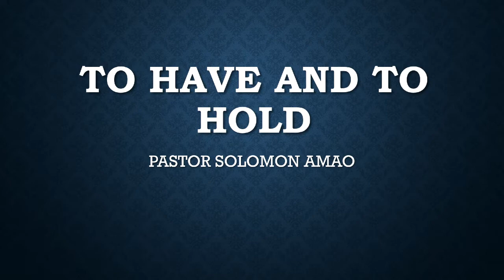ECWA Jos DYC Conference Day 2 Morning session Part 1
Topic: To have and to Hold

Guest Speaker:  Pastor Solomon Amao